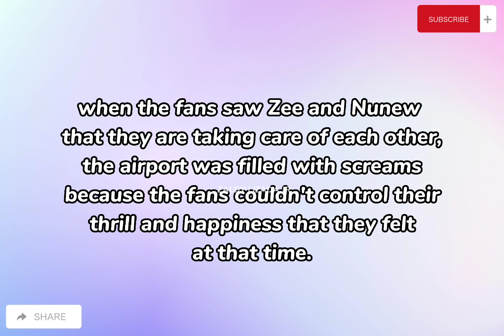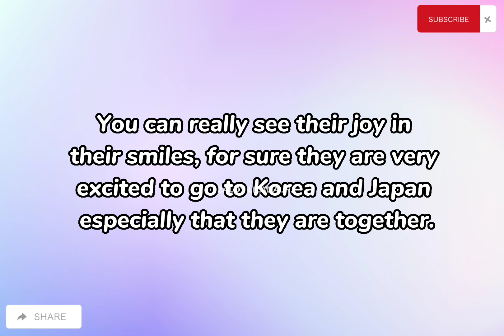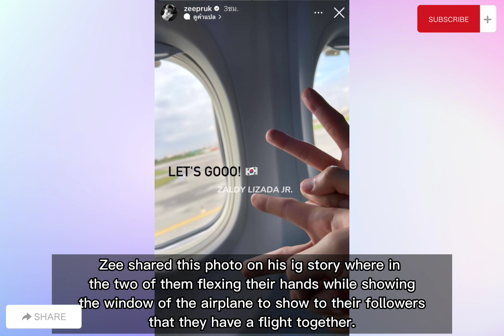[Zenunew] Zeenunew were Holding Hands During their Flight! Nunew Slept on Zee's Body!